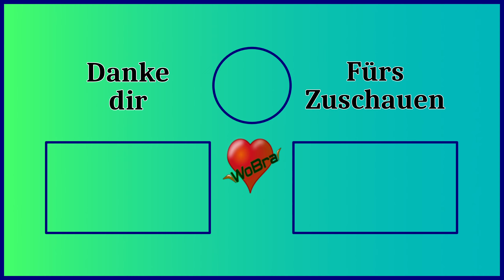Planet Crafter Co-Op 🤖 #25 Die Lava Ebene ► Let's Play [60FPS|Deutsch|PC]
Planet Crafter:

Planet Crafter ist ein Weltraum-Survival-Spiel für 1 bis 10 Spieler mit offener Welt, Terraforming und Crafting. Verändere das Ökosystem eines Planeten und mache ihn bewohnbar. Überlebe, sammle Ressourcen, baue eine Basis und erzeuge Sauerstoff, Wärme und Druck, um eine neue Atmosphäre zu schaffen.

Entwickler & Publisher: Miju Games